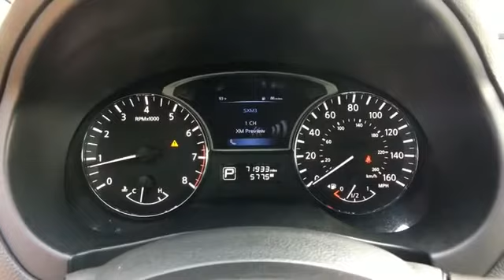Used 2015 Nissan Altima 2.5 SL Martinsburg, Charles Town, Pureceville, Woodstock, Winchester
2015 Nissan Altima 2.5 SL 1N4AL3AP0FN351887 Video

This 2015 Nissan Altima 2.5 SL 1N4AL3AP0FN351887 is full of phenomenal features such as: